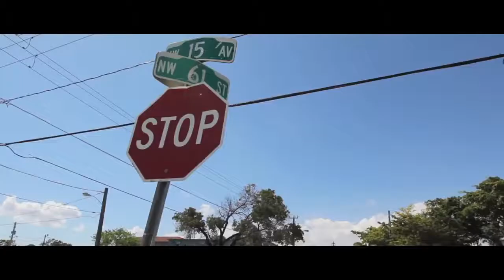Busta Free - Forbes List Miami